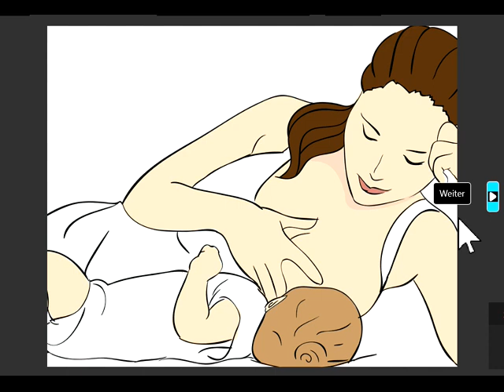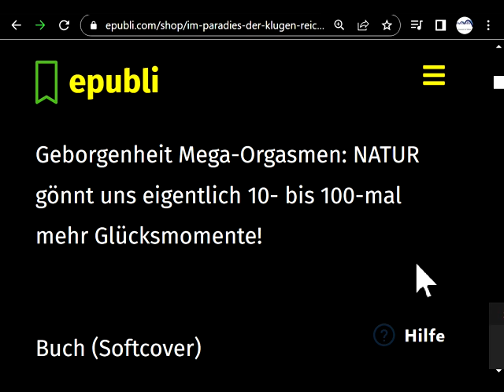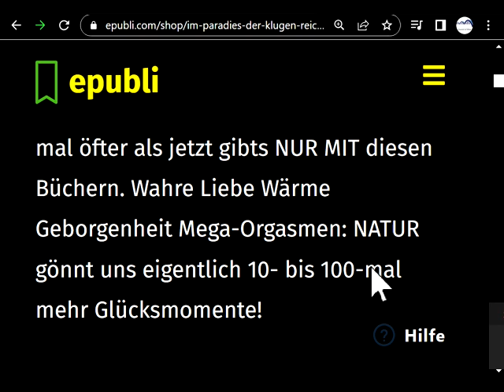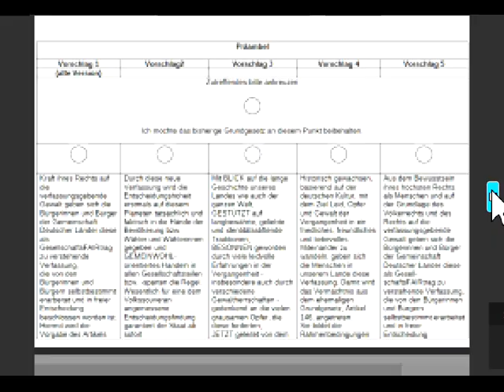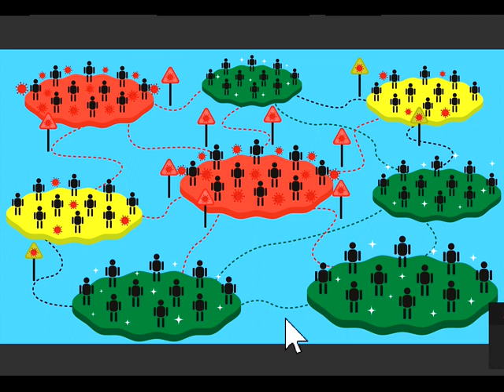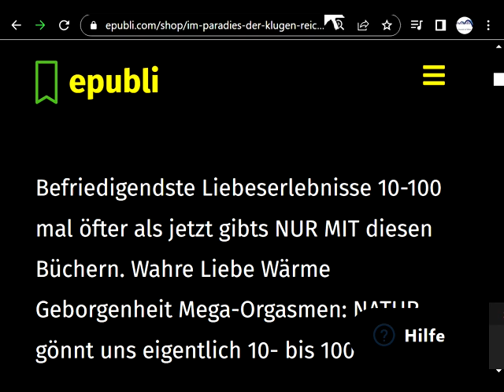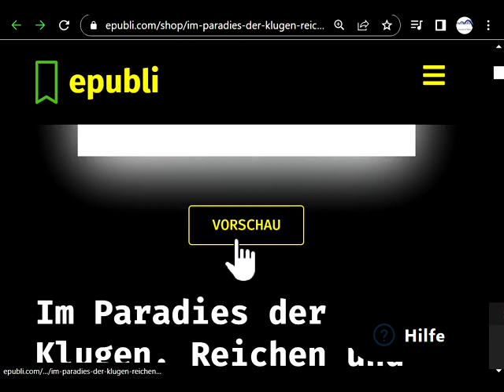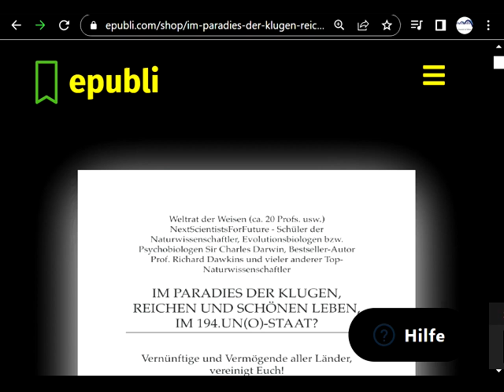SEX 10-100 mal öfter als jetzt ! Gibts NUR hier! Wahre echte Liebe Wärme Geborgenheit Mega-Orgasmen!